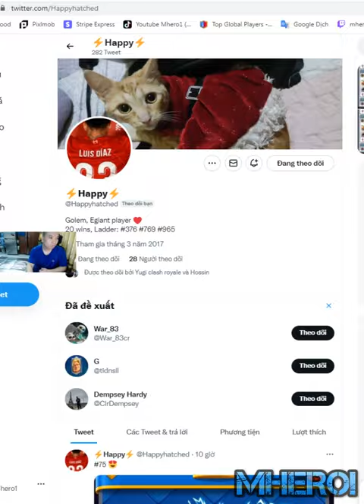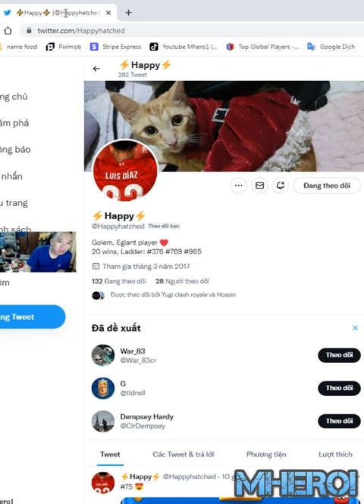Best Electro Giant Lightning deck in Clash Royale ⚡Happy⚡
Welcome to Mhero1
your coopertation.